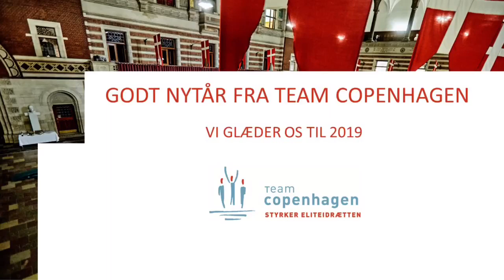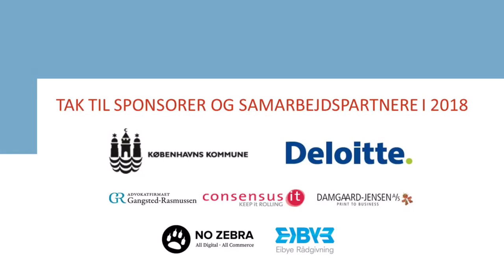Godt nytår fra Team Copenhagen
Et flot københavnsk idrætsår er forbi. Vi glæder os til et spændende 2019 sammen med vores samarbejdsklubber, Københavns Kommune, Team Danmark, sponsorer, akademielever og de mange andre, som støtter op om vores arbejde for at styrke eliteidrætten.